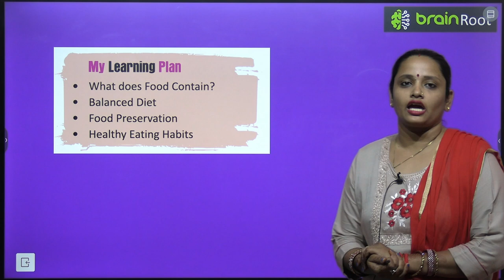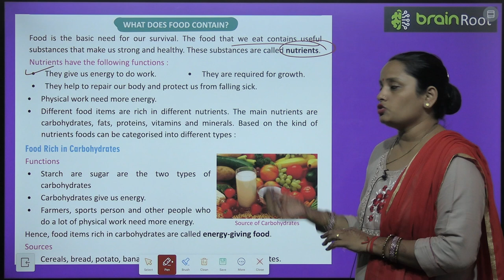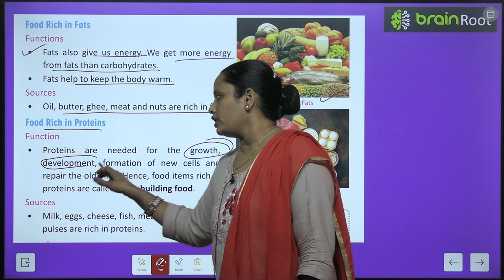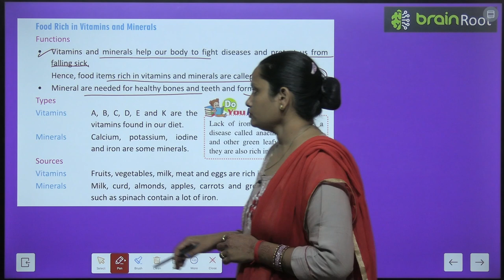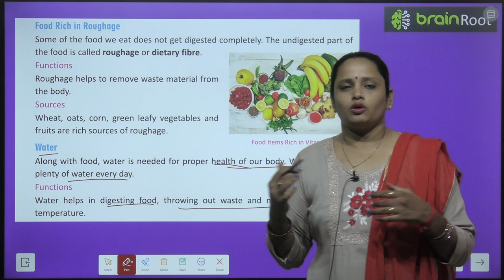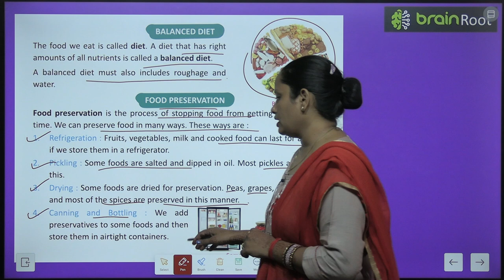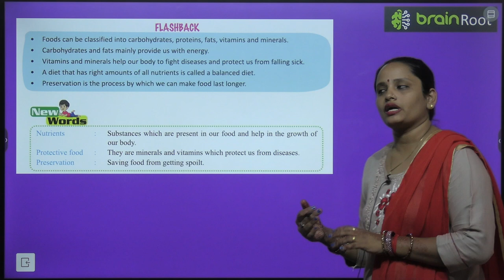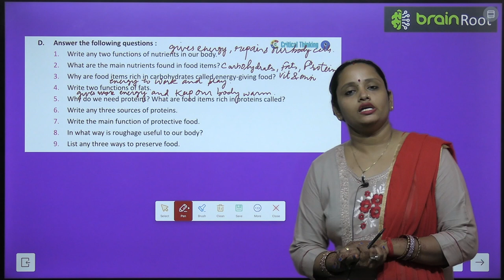BRAIN ROOT SCIENCE CLASS 4 CHAPTER 1 NUTRITION AND FOOD